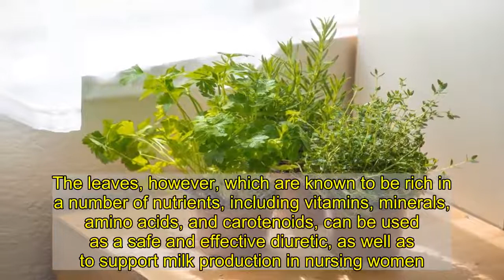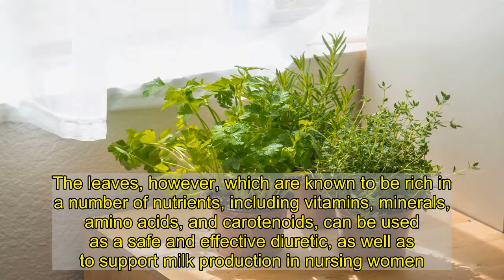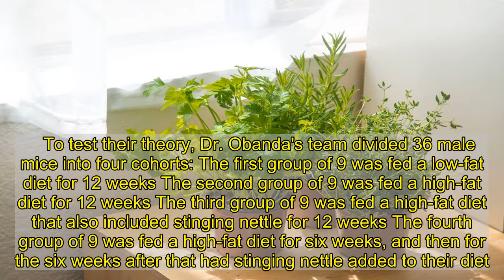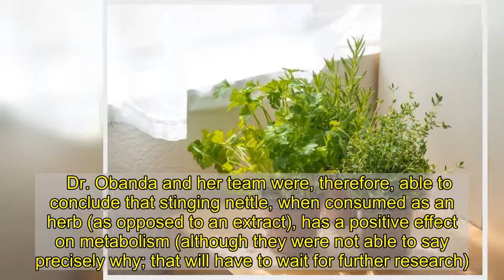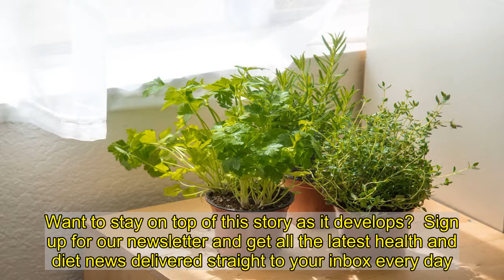Stinging Nettle Can Block Fat, New Study Says | Eat This Not That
We all know that washing down a Burger King Triple Whopper with a Diet Coke does nothing to erase the fat and calories your fast-food indulgence is packing. But what if washing it down with a nice cup of stinging nettle tea could actually neutralize the fat bomb's fat-packing effects? A recent study published in the scientific journal Nutrients appears to suggest that may be the case. And as you'll see, it actually makes a good bit of sense.   Stinging nettle is a springtime flowering plant that grows abundantly all around the world, including in the U.S. Its extract is used in various dietary supplements, although there's little evidence to suggest the extract has any real benefits. The leaves, however, which are known to be rich in a number of nutrients, including vitamins, minerals, amino acids, and carotenoids, can be used as a safe and effective diuretic, as well as to support milk production in nursing women. Now, a group of scientists out of the University of Maryland has demonstrated that those leaves could end up becoming a powerful tool in the fight against diet-induced obesity. (Related: 21 Best Healthy Cooking Hacks of All Time.)  Based on their own prior research, which showed that stinging nettle extract could improve blood sugar metabolism in mice, the scientists, led by Dr. Diane N. Obanda, had reason to believe that feeding mice the leaves from the stinging nettle plant might actually prevent the mice from gaining weight—even while being fed a high-fat diet.   To test their theory, Dr. Obanda's team divided 36 male mice into four cohorts: The first group of 9 was fed a low-fat diet for 12 weeks The second group of 9 was fed a high-fat diet for 12 weeks The third group of 9 was fed a high-fat diet that also included stinging nettle for 12 weeks The fourth group of 9 was fed a high-fat diet for six weeks, and then for the six weeks after that had stinging nettle added to their diet.   As expected, the low-fat diet resulted in significantly less weight gain and body fat accumulation than the high-fat diet. But, the addition of stinging nettle in the third group resulted in significantly less weight gain and body fat accumulation. In the fourth group, the weight gain and body fat accumulation slowed significantly after stinging nettle was incorporated into the diet.   Dr. Obanda and her team were, therefore, able to conclude that stinging nettle, when consumed as an herb (as opposed to an extract), has a positive effect on metabolism (although they were not able to say precisely why; that will have to wait for further research). And because of the similarities between mice and humans in terms of anatomy, physiology, and genetics, there is reason to hope these results will carry over to human subjects. However, that too will require additional research.  For now, the 40 best fat burning foods can pick up the slack. Want to stay on top of this story as it develops?  Sign up for our newsletter and get all the latest health and diet new